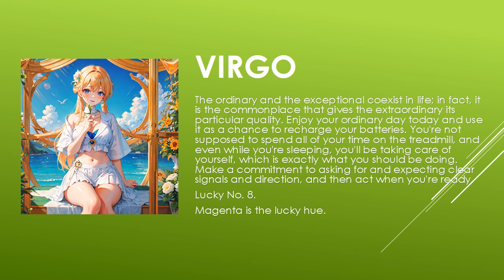Today's Horoscope | 01th July 2023 | Daily Virgo Horoscope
horoscope 2023
horoscope official
horoscope scorpio
horoscope tamil
horoscope cancer 2023
horoscope cancer
horoscope march 2023
horoscope aquarius
horoscope for today scorpio
horoscope 2022
gemini horoscope
horoscope
horoscope for today
libra horoscope
aries horoscope
cancer horoscope
aries weekly horoscope
aquarius horoscope
scorpio horoscope
virgo horoscope
daily horoscope
pisces horoscope
capricorn horoscope
horoscope signs
taurus weekly horoscope
weekly horoscope
monthly horoscope
horoscope leo
kc97horoscope
zodiac signs